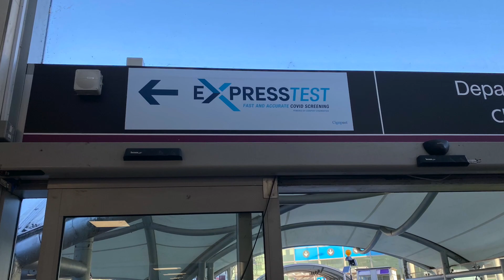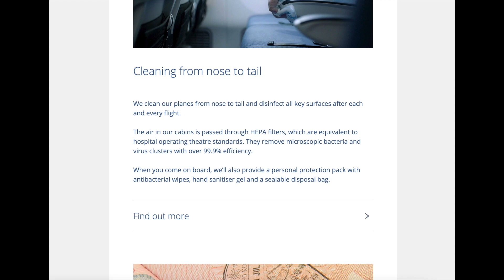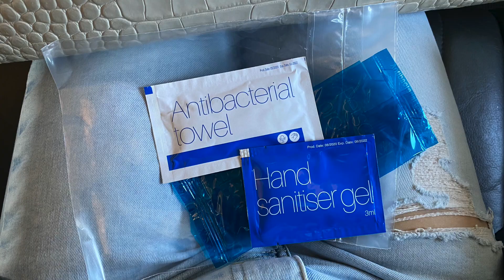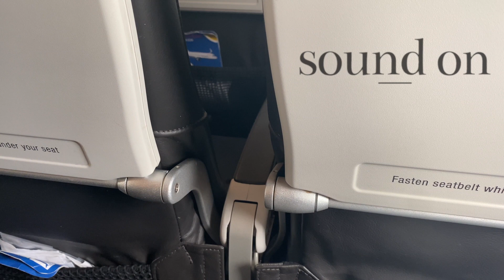FLYING IN THE COVID19 PANDEMIC APRIL 2021 - Edinburgh to London with British Airways.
What’s it like to fly again? Feeling anxious about the changes? It was an essential trip, of course.

Any other questions you would like answered about flying?